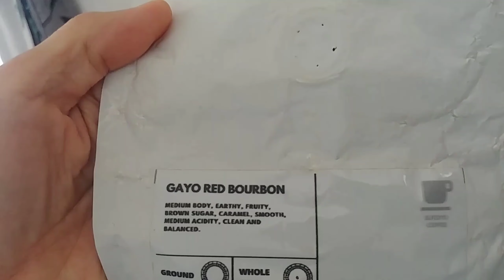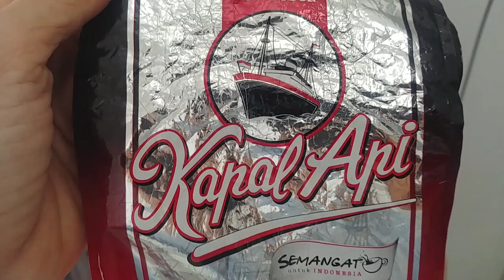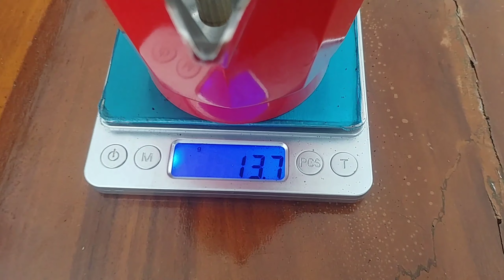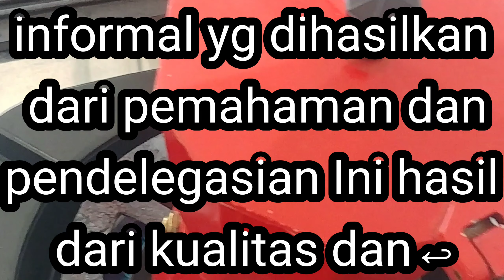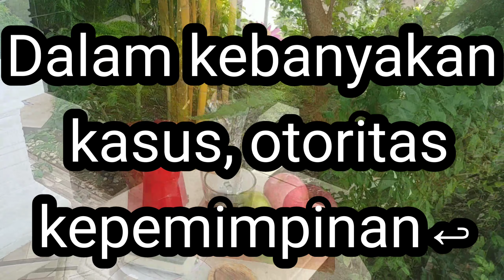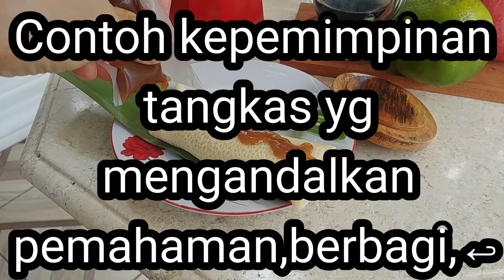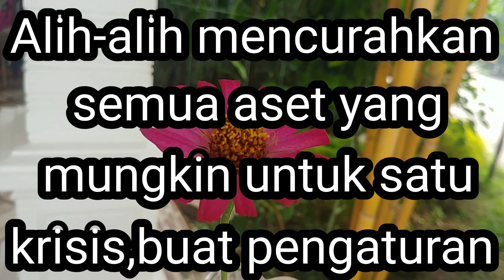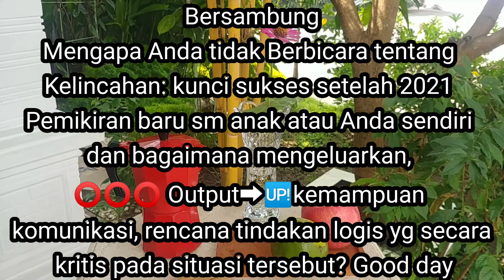Hierarki Tim taktis aset situasi individu CEO memahami berkonsultasi menginspirasi Perintah Aplikasi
Know-how (atau knowhow, atau procedural knowledge) adalah istilah untuk pengetahuan praktis tentang cara mencapai sesuatu, sebagai lawan dari "know-what" (fakta), "know-why" (sains), atau "know-who" (komunikasi). Hal ini juga sering disebut sebagai kecerdasan jalanan (terkadang dipahami sebagai lawan dari kecerdasan buku), dan seseorang yang menggunakan kecerdasan jalanan mereka sebagai bijaksana jalanan. Pengetahuan sering kali merupakan pengetahuan tacit, yang berarti sulit untuk ditransfer ke orang lain dengan cara menuliskannya atau mengungkapkannya secara verbal

akal pengelola dan skill penanggung jawab akan membuahkan hasil, jadi sudah pasti keduanya penting Namun harus dipahami bahwa sense dan skill itu berbeda Untuk sebaliknya alangkah baiknya jk ada personel yang benar-benar bisa melangkah ke bidang akal

Ketajaman bisnis ("Bisnis savvy" dan "business sense" sering digunakan sebagai sinonim) adalah ketajaman dan kecepatan dalam memahami dan menangani "situasi bisnis" (risiko dan peluang) dengan cara yang cenderung mengarah pada hasil yang baik

Kelincahanbisnis mengacu pada adaptasi evolusioner yang cepat, berkelanjutan, dan sistematis serta inovasi kewirausahaan yang diarahkan untuk memperoleh dan mempertahankan keunggulan kompetitif.
Meta-analisis adalah sebuah analisis statistik yang memadukan hasil berbagai kajian ilmiah.
Metakognitif adalah kemampuan untuk mengontrol ranah atau aspek kognitif. Meta kognitif mengendalikan enam tingkatan aspek kognitif yang didefinisikan dalam taksonomi yang terdiri dari tahap ingatan, pemahaman, terapan, analisis, sintetis, evaluasi

Karakteristik perilaku orang yang berkinerja tinggi
DeSeCo (Definisi dan Pemilihan Kompetensi: Landasan Teoritis dan Konseptual) adalah konsep kemampuan "kompetensi" yang diperlukan untuk beradaptasi dengan masyarakat yang kompleks yang telah menjadi lebih beragam dengan kemajuan internasionalisasi dan informatisasi maju (OECD)
Taksonomi adalah ilmu pengelompokan suatu hal berdasarkan hal tertentu.
e-Learning
 atau anggapan dasar adalah jawaban sementara terhadap masalah yang masih bersifat praduga karena masih harus dibuktikan kebenarannya
Biaskognitif adalah pola sistematis penyimpangan dari norma atau rasionalitas dalam penilaian
Serotonin (bahasa Inggris: #5-hydroxytryptamine #5-HT adalah suatu neurotransmiter monoamino yang disintesiskan pada neuron-neuron serotonergis dalam sistem saraf pusat dan sel-sel enterokromafin dalam saluran pencernaan
MOOC is an online course